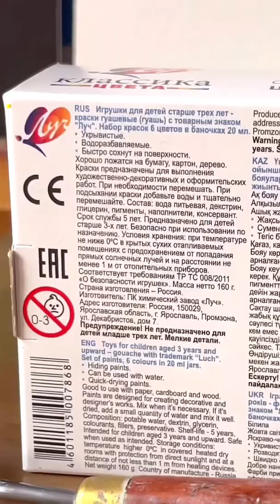Гуашью напишу портрет «Даму с горностаем» кисти Леонардо да Винчи.